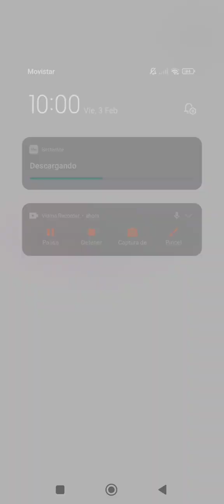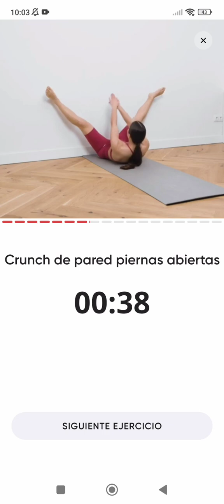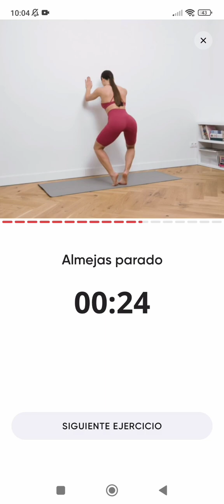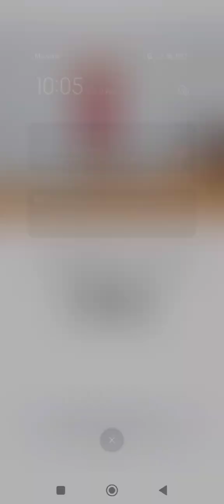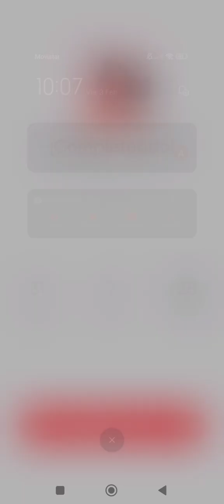3 de febrero de 2023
mi yoga pared 1